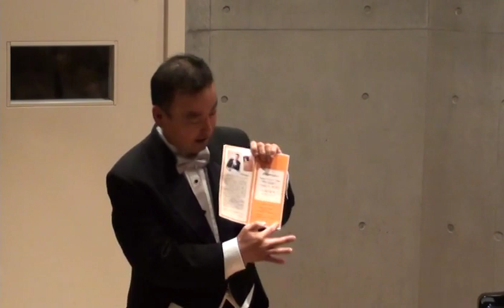田中克己 ピアノリサイタル in やなか音楽ホール KATSUMI TANAKA PIANO RECITAL IN YANAKA MUSIC HALL フルバージョン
2013年開催の　ピアノリサイタルのライブ録画　全プログラム収録

プログラム
ラヴェル　亡き王女のためのパヴァーヌ
ラヴェル　古風なメヌエット
ラヴェル　組曲　クープランの墓

ショパン　２つのノクターン　作品６２
ショパン　ピアノソナタ　第３番

アンコール　石川芳編　ニューシネマパラダイスのテーマ